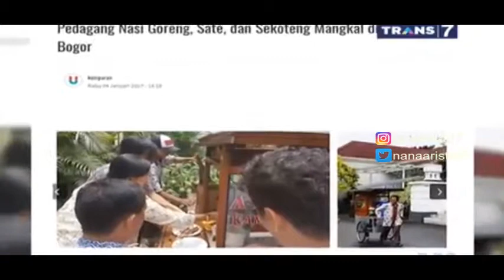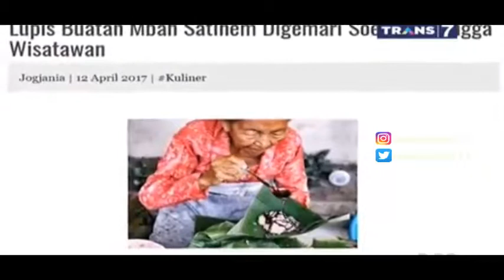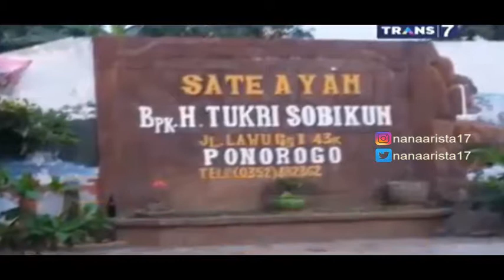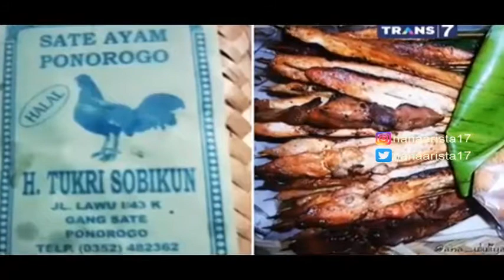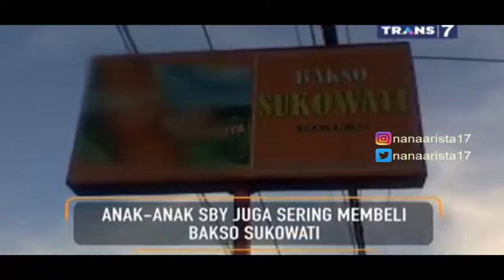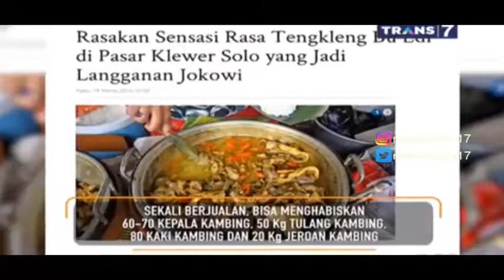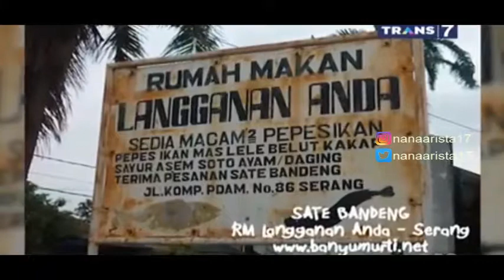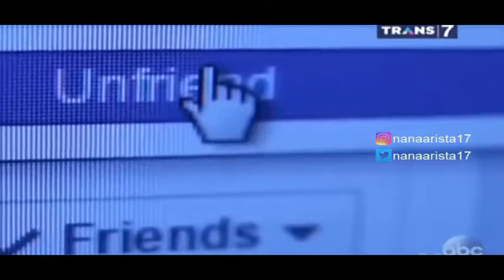Pedagang Makanan Langganan Presiden On The Spot Trans 7 Terbaru 1 Agustus 2017